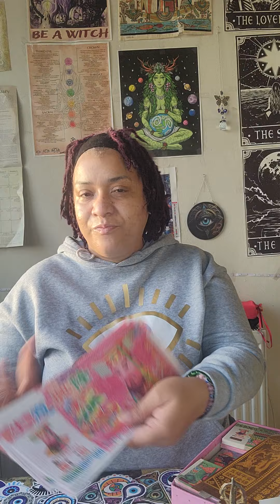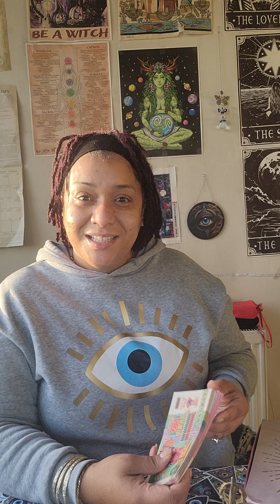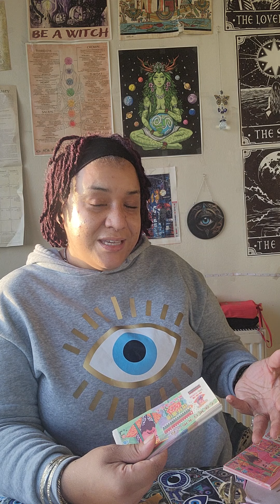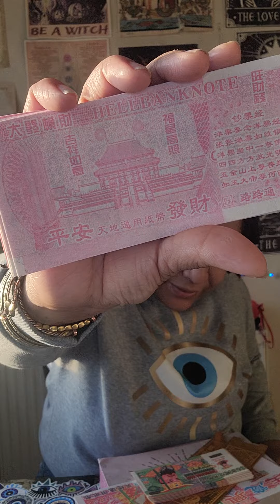Ancestor Money, Let me get into the spiritual Aspects of Ancestor Money. It will help you, 🤍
Here is an updated list for what is available along with the price. Tap on any link it will take you directly to the Amazon website. I DO not sell it but I will inform you on where to get it at an affordable price.

600 Pcs Ancestor Money Chinese Joss Paper Money to Burn, Jade Emperor Hell Bank Notes Sacrificial Offerings, Strengthen Connection with Your Ancestor Origami Paper ($12.99)

Ztikug Ancestor Money 500pcs, Chinese Joss Paper Money to Burn, Heaven Hell Bank Notes, The Sacrificial Offerings, Strengthen Connection with Your Ancestor ($7.99)

Ancestbless Ancestor Money Joss Paper 500 Pcs Jade Emperor Hell Bank Notes Sacrificial Offerings, Strengthen Connection with Your Ancestor, Bring Good Fortune (500pcs-3) (18 in stock right now ($12.99)
Lucky Bamboo High-end Ancestor Money to Burn, Joss Paper with Smart Phone Hell Bank Note Spirit Ghost for Funeral, Strengthen Connection with Your Ancestors, Bring Good Luck Wealth (240Pcs) ($4.49)

“Phone” Ancestor Money Joss Paper Money to Burn, Credit Card Heaven Bank Notes Ghost Money - U.S. Dollar (324Pcs) ($12.99)

“Both” Ancestor Money 540 PCS Joss Paper, Ghost Money US Dollar And Chinese Heaven Bank Notes Ancestor Coins Sacrificial Offerings, Strengthen Connection with Your Ancestors, Bring Lots Fortune to You ($13.99)

“Moldavite Incense” HEM Moldavite 120 Incense Sticks (6 x 20 stick packs) by Hem ($8.98)

Size Ancestor Money, 72 Pcs Chinese Joss Paper - Ancestor Money to Burn - 800,000,000,000 Dollar, 10x5inches ($11.69)
Only 4 in stock right now

500-600 Pcs Ancestor Money joss Paper Hell Bank Note Spirit Ghost Money to Burn (1 Pound) ($12.99)

Ancestor Money - 68 Piece Chinese Joss Paper - Ancestor Money to Burn - 800,000,000,000 Dollar Hell Bank Notes, The Sacrificial Offerings, 9.1 x 4.8 inches ($14.99)

Hicarer 6 Pieces Feng Shui Bracelets Pixiu Wealth Luck Beaded Bracelets Chinese Pi Yao Dragon Charm Elastic Bracelet Amulet Bracelet for Men Women ($11.99)

600 Pcs Ancestor Money Chinese Joss Paper Money to Burn, Jade Emperor Hell Bank Notes Sacrificial Offerings, Strengthen Connection with Your Ancestor Origami Paper ($12.99)

Ztikug Ancestor Money 500pcs, Chinese Joss Paper Money to Burn, Heaven Hell Bank Notes, The Sacrificial Offerings, Strengthen Connection with Your Ancestor (Comes with six BANK OF HEAVEN CREDIT CARDS) ($8.99)

Ancestor Money Gold Bars , Semi-Finished Product Golden Bricks Joss Paper Sets (30PCS) ($11.50)

Ancestor Money Gold Bars 50 PCS, Semi-Finished Product Golden Bricks Joss Paper Sets ($9.99)

Chinese Joss Paper Ancestor Money to Burn - Joss Paper Good Luck, Eliminate Disaster Money (Pack of 40) THIS ONE HAS THE IMAGE OF THE BUDDA WITH OTHER SYMBOLS THE SYMBOL MEANS SOMETHING BEAUTIFUL AND GREAT. IT IS FOR FRIENDSHIP, FAMILY, PROSPERITY, WEALTH, HEALTH, GOOD FORTUNE. DON’T BE AFRAID OF THE IMAGE IT HAS A SPIRTUAL MEANING AND ITS FOR EVERYTHING GOOD. ($8.99)

Crystal Fortune Tree, Gold Money Tree Feng Shui Ornament for Bringing Wealth, Luck, Prosperity, Success, Crystal Money Tree Feng Shui Bonsai Decoration for Home, Office (Yellow) ($9.99)

NUOBESTY 12PCS Feng Shui Ingot Golden Ingot Yuan Bao Wealth Luck Ingot Chinese Charm of Prosperity Gift Attract Wealth Good Luck Mini Home Office Decor Ornament ($9.79)

Feng Shui Citrine/Yellow Crytal Money Tree with Chinese Dragon Pots ($7.91)

Gold Foil 1 Million Dollar Bill Bookmark, 5 Pack Colored Gold Banknote US Dollar Bill Note One Million 24k Gold Foil Banknotes Wonderful Craft for Collection

Laituods 200 Pieces of Ghost Money joss Paper-ancestors' Money, Burning Money ($200,000)-Ghost Money Sacrifice-Ghost Festival, Tomb-Sweeping Day, Halloween, Missing ancestors

Love - Box of Six 20 Stick Tubes - HEM Incense

Camphor - Box of Six 20 Stick Tubes - Hem Incense (Standard Version)

Laituods 200 Pieces of Ghost Money joss Paper-ancestors' Money, Burning Money ($2,000,000)-GhostLaituods 200 Pieces of Ghost Money

Ancestor Money , Texture To Burn Fully 500 Piece Chinese Joss Paper Money , Eco-Friendly Ancestor Money

Sixth and seventh Book of Moses

$39.68